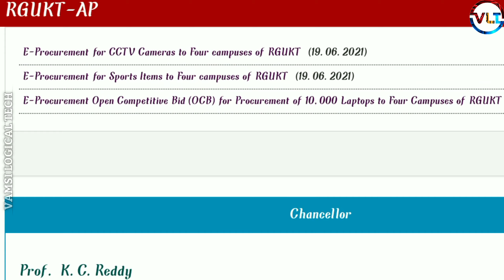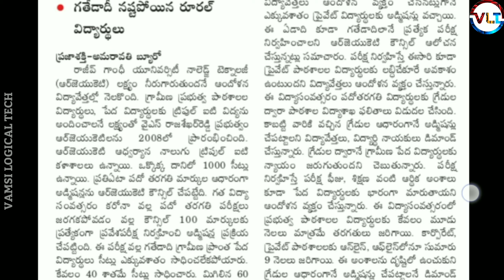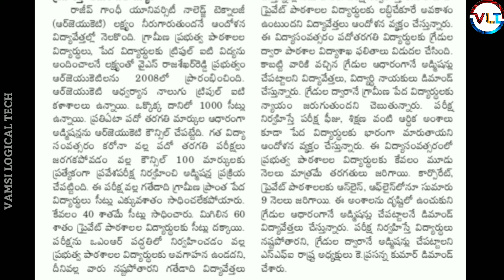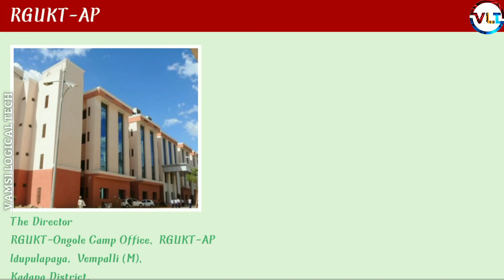RGUKT-CET 2021 ఉండకూడదని విద్యావేత్తలు డిమాండ్ చేస్తున్నారు||RGUKT IIIT UPDATES 2021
PLEASE SUPPORT ME, I WILL COME FORWARD WITH MORE INTERESTING VIDEOS..

iiit ongol latestnews,
ap 10th class exams latest news 2021
nuzivid iiit admissions 2021,
rgukt iiit latest news,
iiit admission after 10th class,
iiit admission procedure after 10th,
iiit nuzvid latest news,
ap iiit admissions 2021,
10th exams cancelld,
rgukt iiit,ap rgukt iiit,
rgukt admissions date 2021,
rgukt cet exams,
iiit notification 2021,
rgukt cet exam date,
latest rgukt admissions update,
rgukt iiit admissions details 2021,
10th grades,
iiit ap,
ap inter exams news,
10th exams in ap,
exams news,
ap 10 &inter exams news,
supreame court news,
ap exams,
10th exams,
intermediate exams in ap,
ap latest news,
latest news on ap exams,
ap exams cancelld,
exams cancelled,
ap inter when be cancelled,
10th exams cancelld,
ap exams cancelled news,
cupreme court serious on ap,
ap goverment,adimulapu suresh,
ys jagan news,
exams news by jagan,
educational minister,
ap exams date,
ap 10th inter exams dates,
kerala exams news